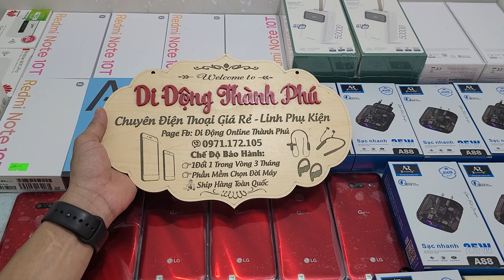KM Cuối Tháng Từ 170K - Lô G8THinQ 2600K- Redmi note 10T 5G Fullbox- Oppo A55S 5G -Sale Sạc 25W